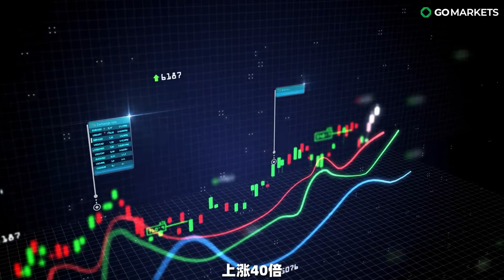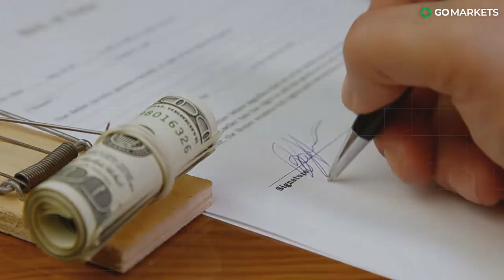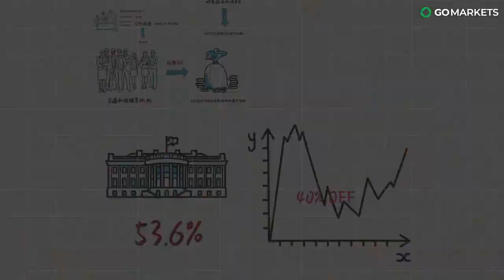美国奶荒，澳洲A2M奶粉股价能否迎来转机 | GO Markets 独家解读